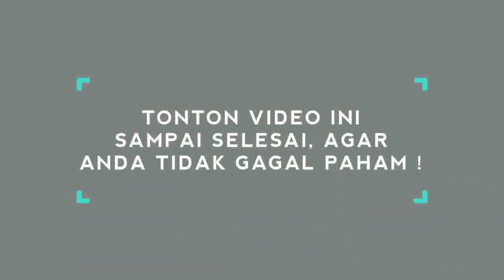TERKUAK ! KETUA BEM UI TERNYATA PENDUKUNG JKW, KAPAN BUZZERP TOBAT ?!